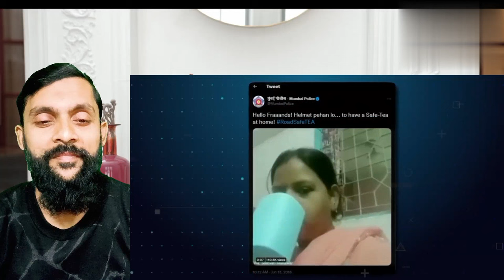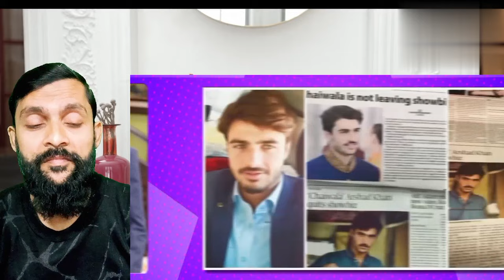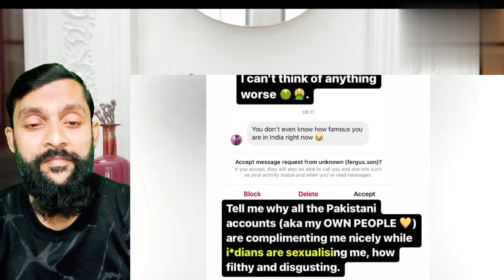कैसे SOCIAL MEDIA ने बदल दी इन 10 आम लोगों की किस्मत | How These 10 People Went Viral Overnight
Hello Bhai log, Recently you must have come across the video of a Pakistani girl dancing on 'Mera dil yeh pukare aaja' on social media. And she's not the only one. There are many such instances where normal people got popularity overnight in India. Like Vipin Kumar, Dabbu uncle, Priya Prakash, Yasin Cengiz and many more. Now if you want to know such people who got high popularity overnight from social media  in India then you are at the right place.

Credit :FactBHAI